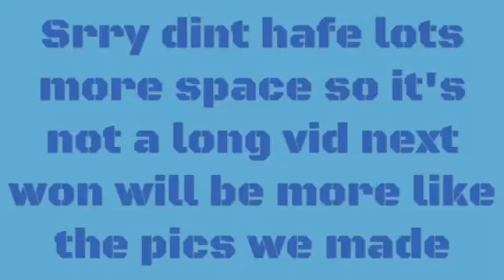A vlog read discription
My perverd frend that zooms in at Matt undys this vlog was stopost to be more then 10 minutes but I dint hafe lots space left